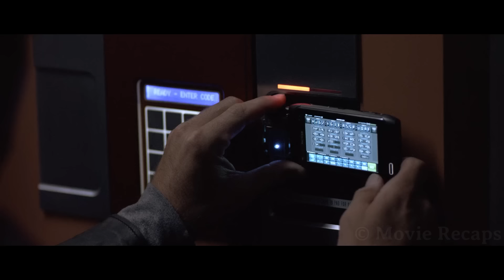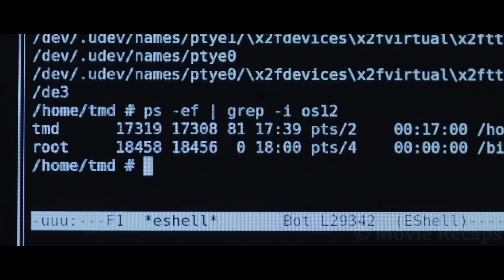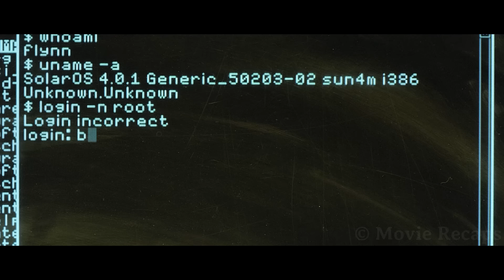Trapped Inside a Virtual Game For 20 Years, He Must Defeat The BOSS to Escape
After his genius father suddenly disappears, a young man enters the digital world and must fight against an evil dictator to stop him from invading the real world.